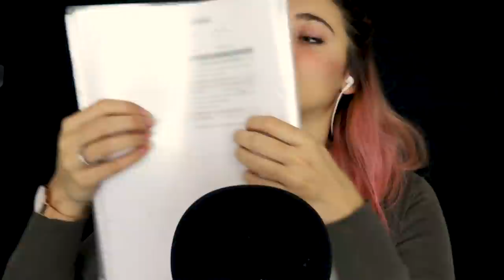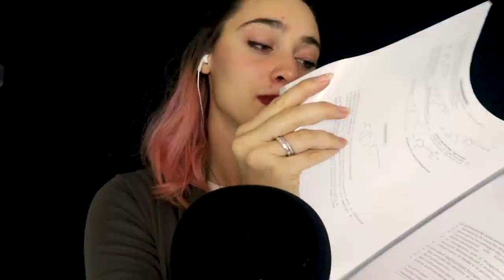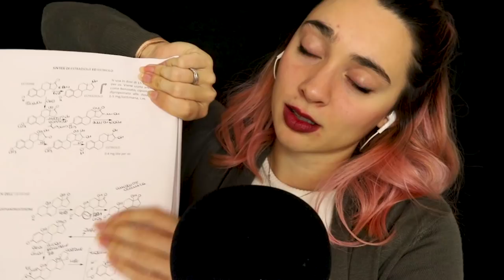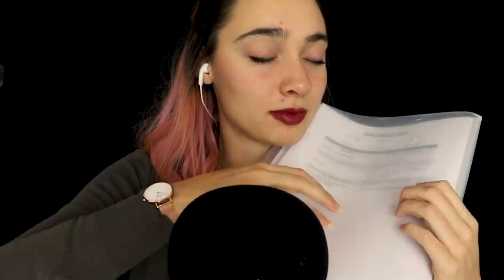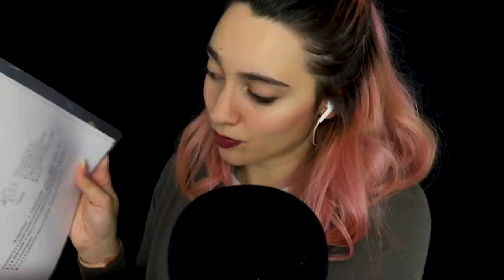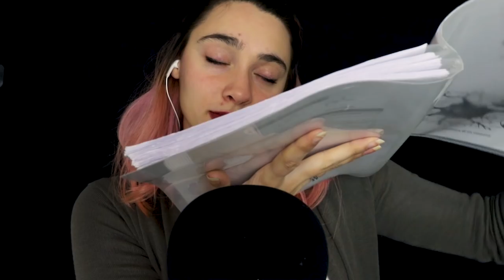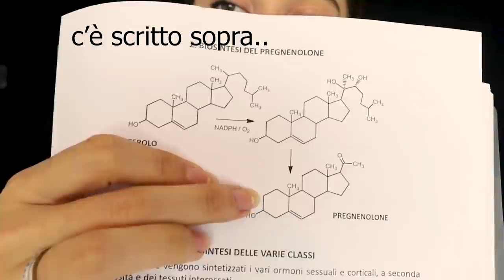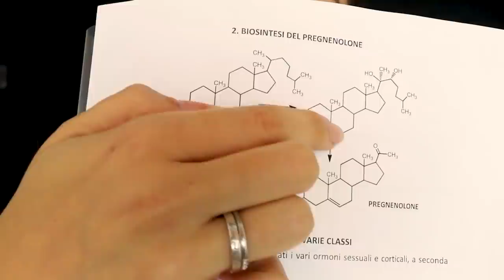CHALLENGE ASMR: SE TI ADDORMENTI PERDI! 😱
Triggers you will find: tico tico, Zac, Brushing camera, soft whispering, countdown, paper sound

Blue Yeti
Rode NT5

Se sei arrivato/a fin qui commenta: " paragrafo "